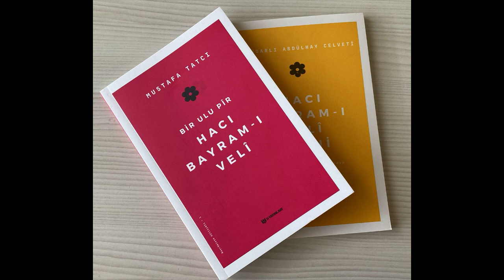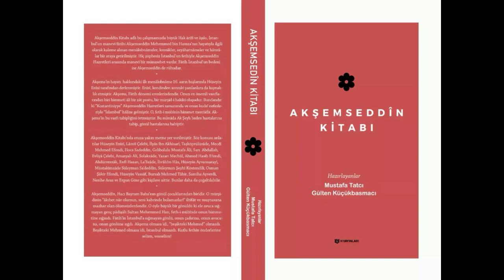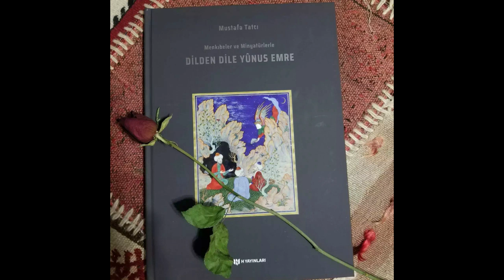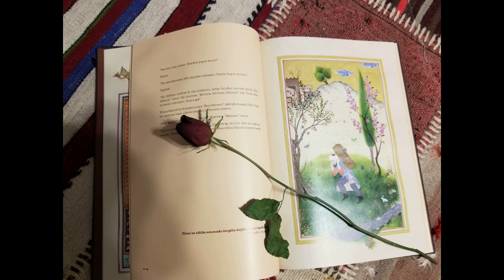Öldürür gözlerin ey yâr elümden ne gelür / Ahmet Paşa / Mustafa Tatcı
Öldürür gözlerin ey yâr elümden ne gelür
Mest olupdur iki hûn-hâr elümden ne gelür

Gözüne vermek içün gönlümü cazûlukla
Alır ol zülf-i siyeh-kâr elimden ne gelir

Kıldı aşkın beni âvåre elimden ne gelir
Düşdüm ol zülf-i siyeh-kara elimden ne gelir

Gam denizinde kalıp zülfünü sevda kılarım
Gark olurken sunarım mâra elimden ne gelir

Asılır sünbül-i gül-púşuna dil hişe gibi
Ger asarsan resen-i dara elimden ne gelir

Dil i cân derdine çin çâre hemân ölmek imiş
Öleyin derd ile na-câr elimden ne gelir

Râz-ı aşkın dilime geldi ise hâme gibi
Başımı kes dilimi yar elimden ne gelir

Ahmed'in razın faş eyledi zârilik ile
Ney gibi bu dil-i sad-pâre elimden ne gelir

Güfte: Ahmet Paşa
Beste: Mustafa Tatcı